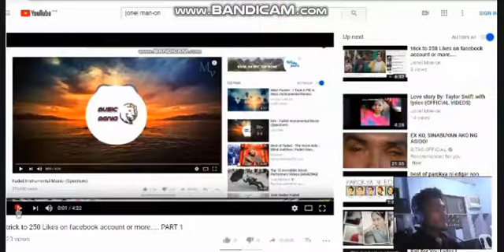ROS GAME videos